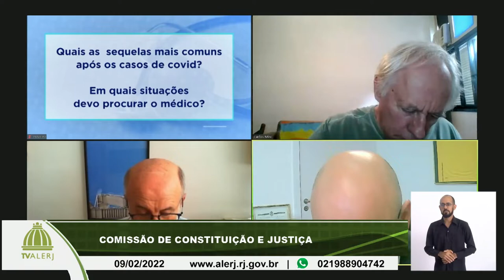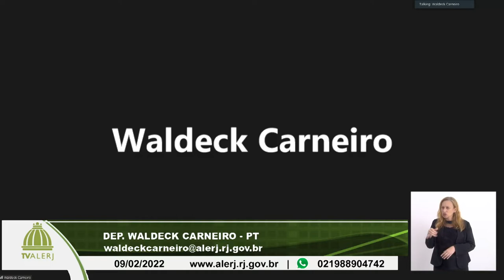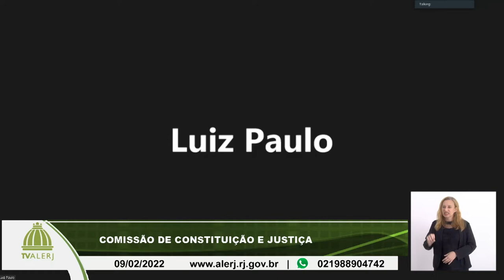Comissão de Constituição e Justiça - 09/02/2022